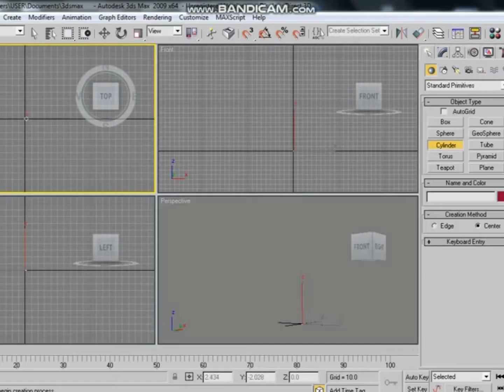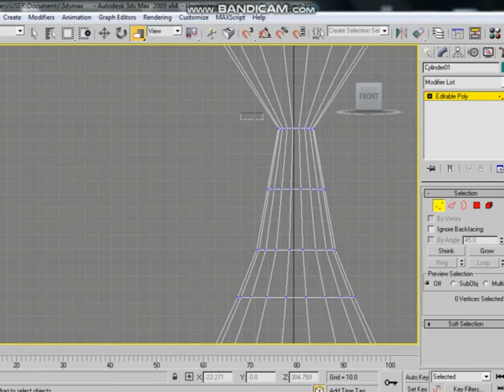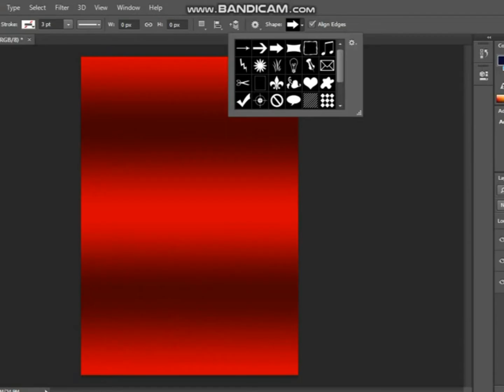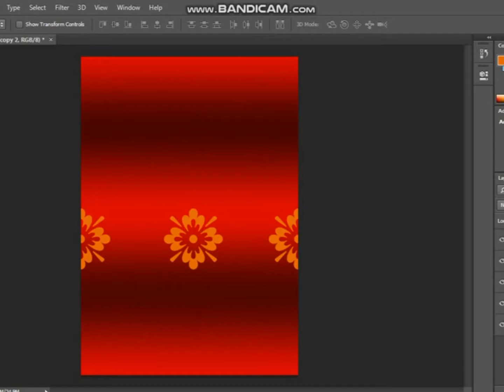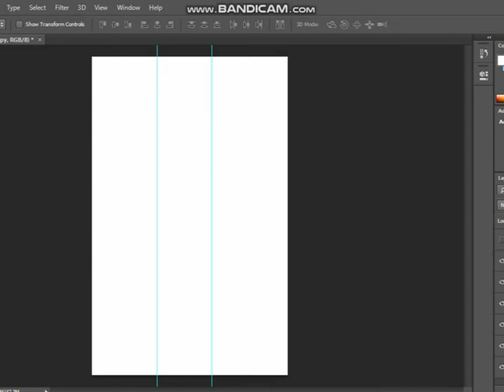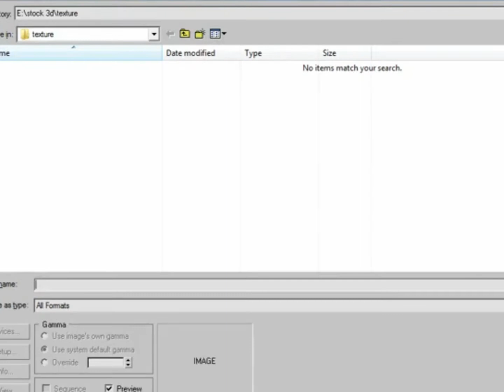pot modeling in 3ds max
this my first 3dmodeling video in my channel and it is an easy tutorial for even beginners